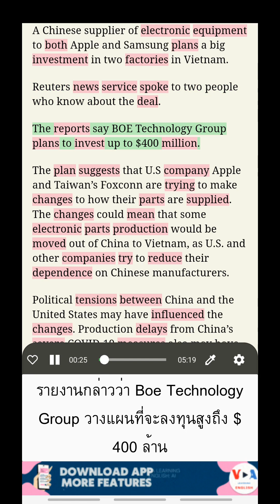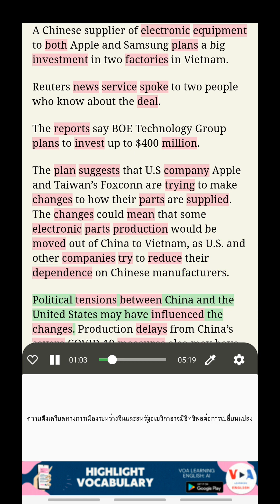เรียนภาษาอังกฤษกับ VOA: รายงาน: ซัพพลายเออร์จีนถึง Apple, Samsung วางแผนการลงทุนครั้งใหญ่ในเวียดนาม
เรียนรู้ภาษาอังกฤษด้วยคำบรรยายคู่
ชื่อเรื่อง: รายงาน: ซัพพลายเออร์จีนถึง Apple, Samsung วางแผนการลงทุนครั้งใหญ่ในเวียดนาม (Reports: Chinese Supplier to Apple, Samsung Plans Big Investment in Vietnam)
BOE Technology Group ซึ่งมีสำนักงานใหญ่ในปักกิ่ง วางแผนลงทุนครั้งใหญ่ในเวียดนาม บริษัทวางแผนที่จะสร้างจอแสดงผลเทคโนโลยีขั้นสูงสำหรับสมาร์ทโฟน ผู้ที่รู้เกี่ยวกับข้อตกลงดังกล่าวบอกกับรอยเตอร์

ฟังข่าว VOA, เรียนรู้ภาษาอังกฤษด้วยการแปล, ศึกษาศัพท์ในบริบท, เรียนรู้ภาษาอังกฤษด้วยคำบรรยายคู่

ปลดล็อคคุณลักษณะที่น่าทึ่งเหล่านี้โดยการดาวน์โหลดแอปของเราจากลิงก์ด้านล่าง